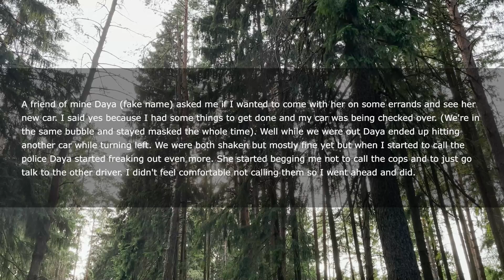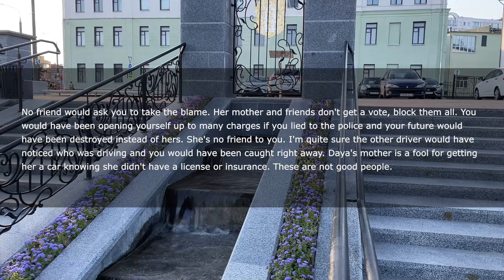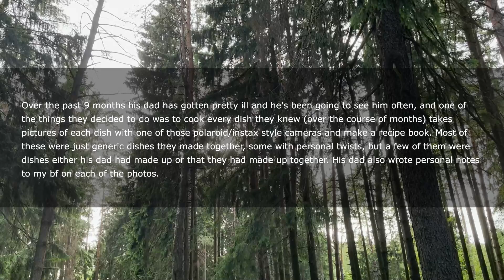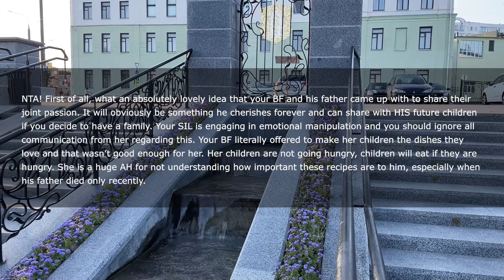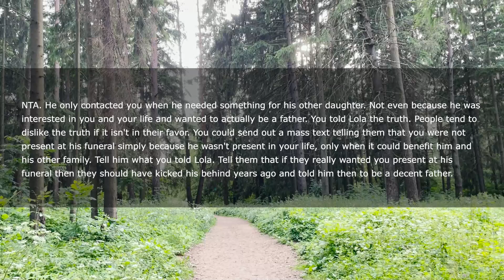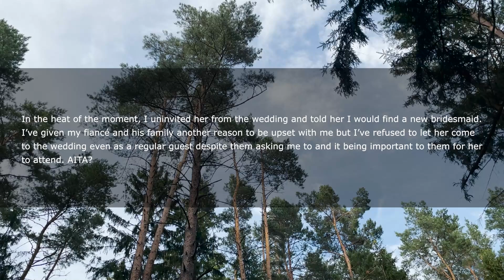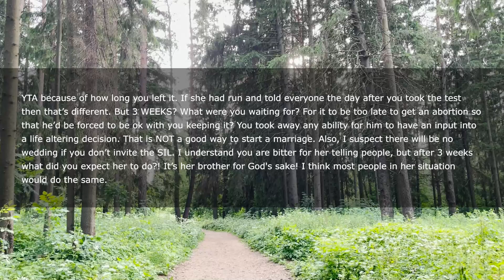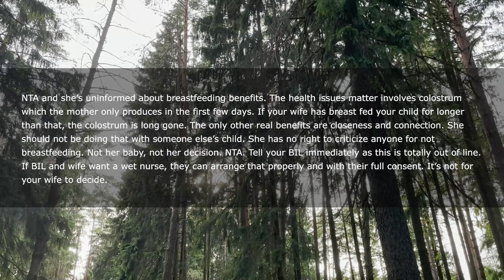Friend Hit A Car While Driving But We All Were Fine So When I Called Cops She Started Freaking Out..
Well while we were out Daya ended up hitting another car while turning left. We were both shaken but mostly fine yet but when I started to call the police Daya started freaking out even more. She started begging me not to call the cops and to just go talk to the other driver. I didn't feel comfortable not calling them so I went ahead and did. Then Daya started begging me to get in the driver's seat, saying I had to get in the driver's seat, I had to claim I was the one driving...